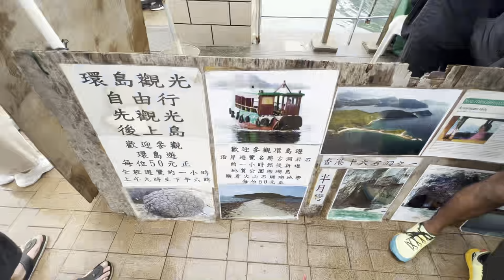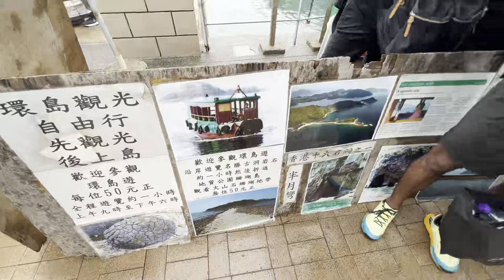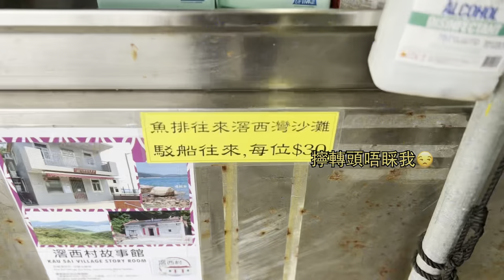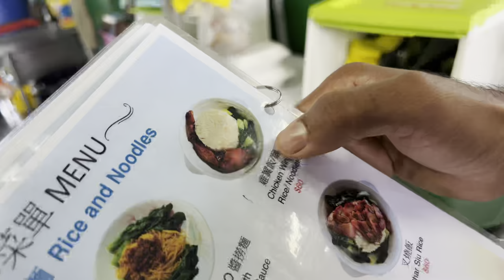【Fishing Vlog】初手釣魚//滘西洲魚排//西貢魚排垂釣🎣🤣初嘗四魚連上手感超正😎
因為整親隻腳，釣魚成為咗我另一種既興趣！為此買左$1000釣魚用具‼️釣吾到就賣鬼左佢🥲初嘗四魚連上手感超正🥰